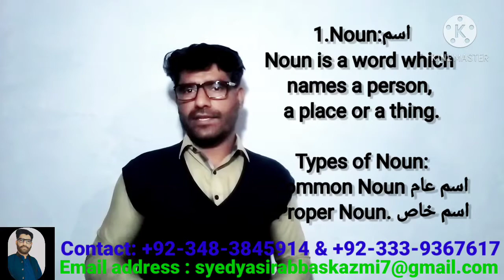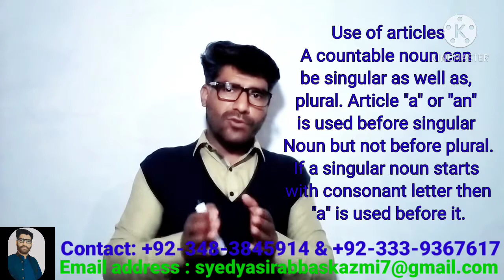parts of speech | Noun | English grammar | in English | lecture 11 by syed yasir abbas kazmi 2021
this video will be helpful and informative for all the beginners and learners. who are wondering and seeking for English.
we need your unconditional feed / support.
thanks.